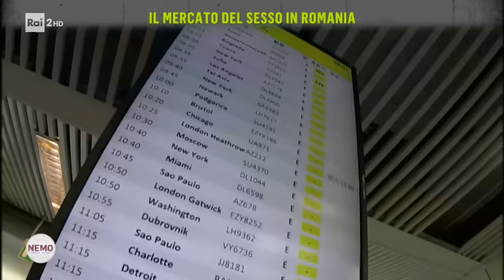Il mercato del sesso in Romania - Nemo - Nessuno Escluso 11/05/2018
TUTTI I VIDEO E LE PUNTATE - Siamo a Bucarest, dove fiorisce la prostituzione: "Odio questa vita con tutto il cuore", Trovare prostitute è molto facile in Romania. "Sono come una dama di compagnia: questo lavoro mi piace per i guadagni", "Al primo posto tra i miei clienti ci sono gli italiani, spesso vecchi che vogliono provare a loro stessi che sono ancora giovani", "Qui non è buono lavorare in strada" - Un servizio di Marco Maisano